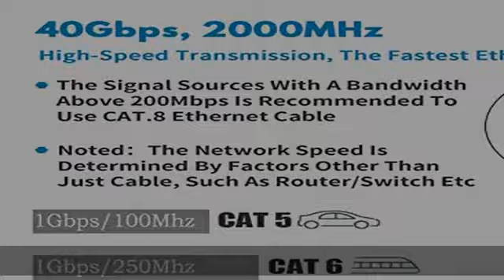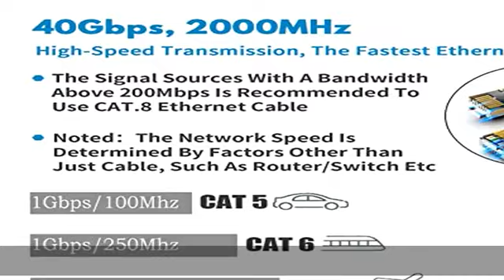Cat 8 Ethernet Cable, 20ft Heavy Duty High Speed Internet Network Cable, Professional LAN Cable, 26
Cat 8 Ethernet Cable, 20ft Heavy Duty High Speed Internet Network Cable, Professional LAN Cable, 26AWG, 2000Mhz 40Gbps with Gold Plated RJ45 Connector, Shielded in Wall, Indoor&Outdoor